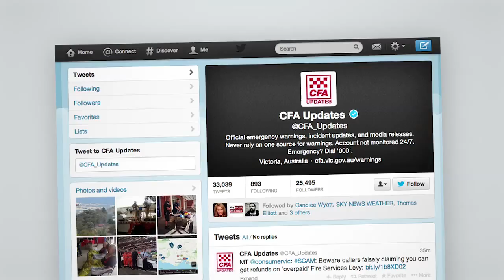Jake Ziebell and CFA visit Belgrave South Primary School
Belgrave South Primary School children had a chance to work on their footy and get FireReady with a recent visit from North Melbourne's Jake Ziebell and CFA.